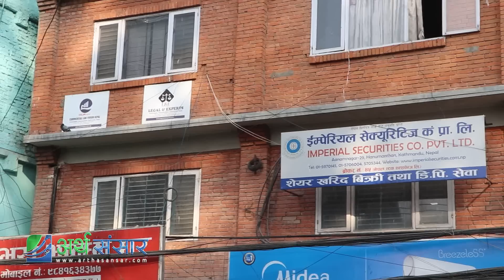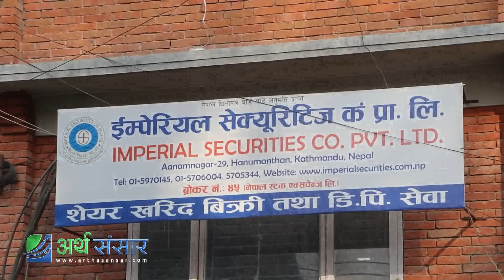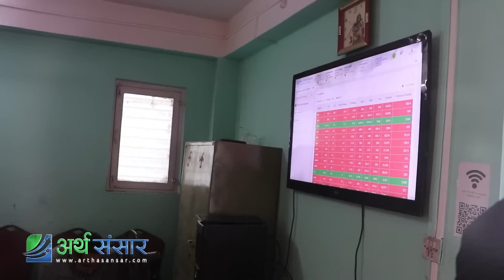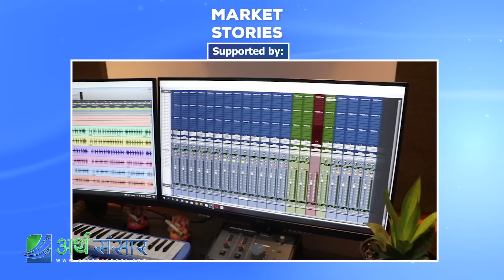ब्रोकर ४५ को नजरमा अहिलेको बजार र अबको बजारका सम्भावनाहरु | Market Stories feat Broker No.45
This episode of Market Stories presents story of Broker no 45 & chitchat with Management of Imperial Securities.